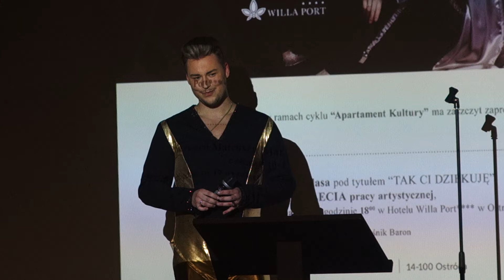Mateusz Matlas - Po prostu całuj mnie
Ostróda - Willa Port, 19 IX 2021 r.